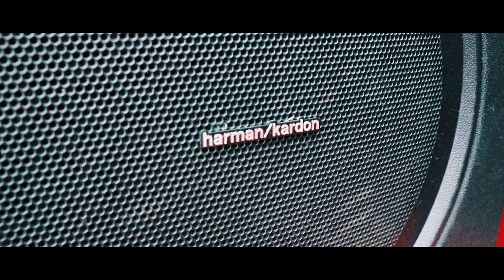*300ks NA PREDNJIM TOCKOVIMA* | Seat Leon Cupra 2008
Ćao svima sljudi ja sam Panic, MI KARAMO OVDE!!

• Zapratite nas i na društvenim mrežama!

• Muzika u videu: